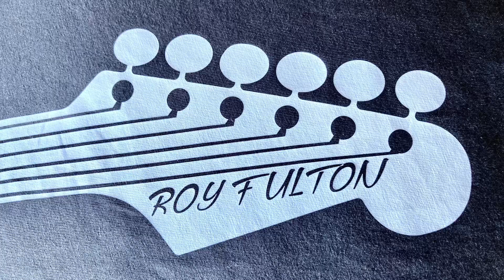Sunday Morning Coffee Club ☕️ 05/05/24